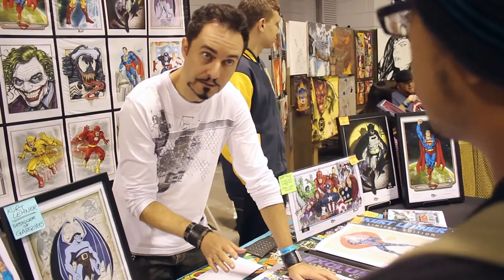ARTIST ALLEY - Kurt Lehner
Artist Kurt Lehner discusses working as an artist on Disneys GARGOYLES and what challenges he faces as an artist.

Want to come to one of our shows? for ticket info!

WIZARD WORLD 2015 SCHEDULE

Richmond Comic Con - July 31-August 1-2, 2015
Chicago Comic Con - August 20-23, 2015
San Jose Comic Con - September 4-6, 2015
Nashville Comic Con September 25-27, 2015
Fort Lauderdale Comic Con - October 2-4, 2015
Tulsa Comic Con - October 23-25, 2015
Austin Comic Con - October 29-31, 2015
Louisville Comic Con - November 6-8, 2015
Reno Comic Con - November 20-22, 2015
San Antonio Comic Con - TBD, 2015